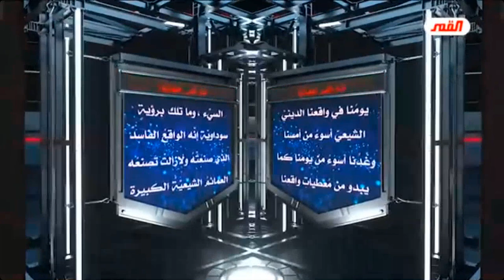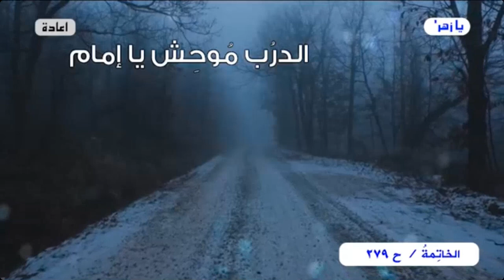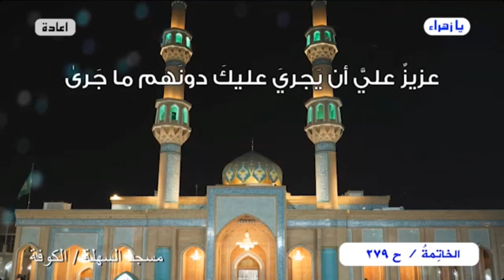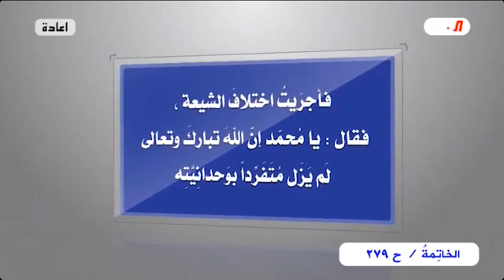برنامج الخاتمة - الحلقة (279) // يا إمام..هل من خبرٍ أم إن الإنتظارَ يطول؟ // عبد الحليم الغزي